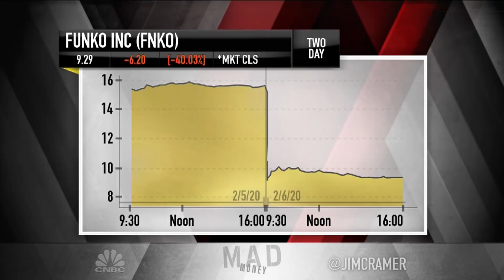'The market is anything but mercurial or arbitrary' amid the coronavirus outbreak, Jim Cramer says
"To buy on weakness isn't a stooge thing to do; it's the stooges who don't do the buying," the "Mad Money" host says.